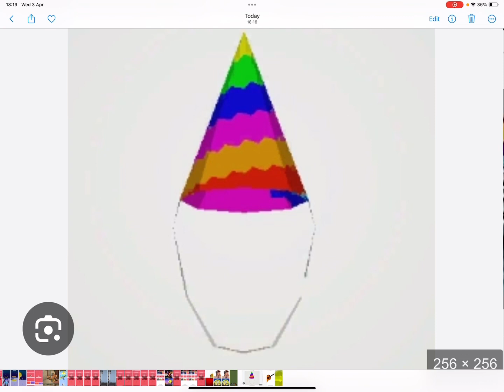What you’re cosmetics are￼￼